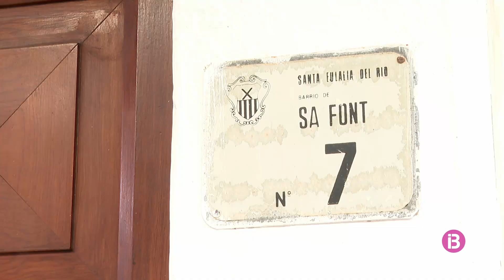Dos barriades de Santa Eulària es queden sense aigua durant les setmanes de més calor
El proveïdor de la xarxa privada de Can Ramon i sa Font acusa els vesins de robar-li